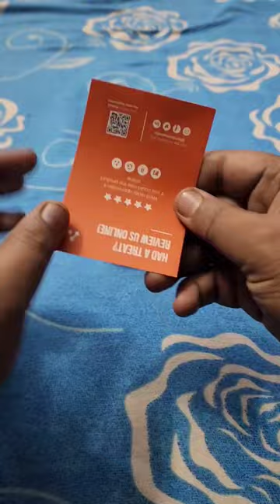Ambrane Multipurpose Mobile Stand